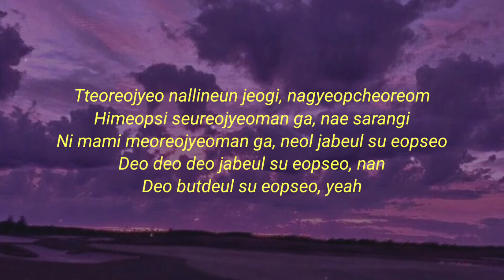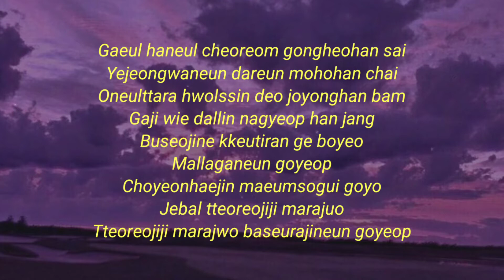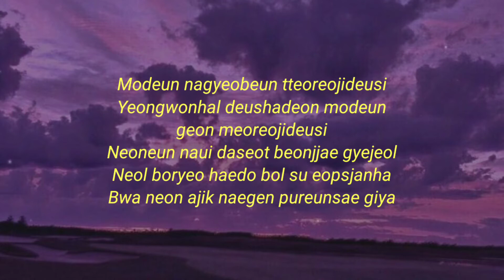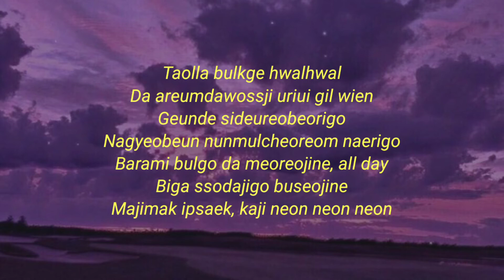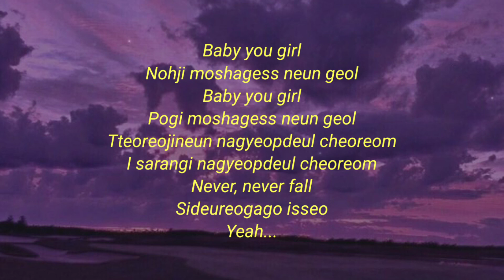BTS (방탄소년단) - Autumn Leaves (Easy Lyrics)